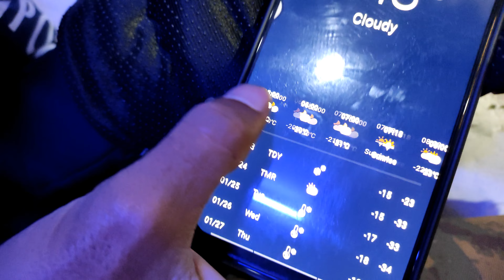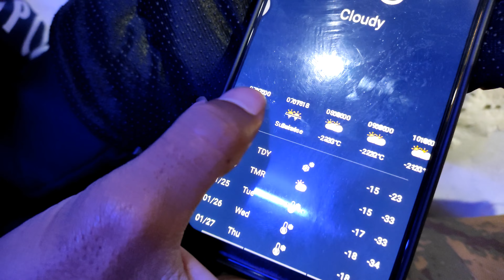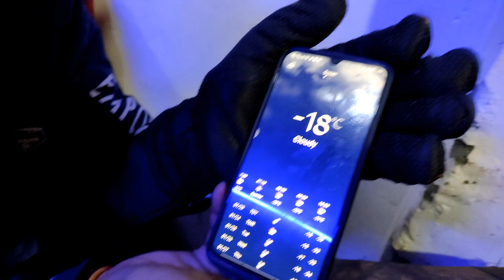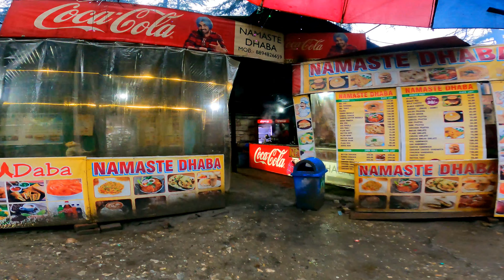কাসোল এর প্রাকৃতিক সৌন্দর্য দেখে প্রেমে পরে গেলাম | ভারতের মিনি ইজ়রায়ল 😍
Take care and lots of ❤

My Earbuds :

My Tripod :

My new GoPro Hero 09 extra battery :
GOPRO RECHARGEABLE LI-ION BATTERY FOR HERO 9 BLACK

My GoPro Hero 09 case :
Ulanzi G9-5 Metal Cage for GoPro 9

My camera bag :

My SanDisk ultra modem driver ( Type C) :

And search "New Gobiking Racing Thermal Fleece Cycling Jersey Set Cycling Bib Shorts Bike Jersey Set Ropa Ciclismo Hombre Cycling Kit"

My Speed Meter (MTB)